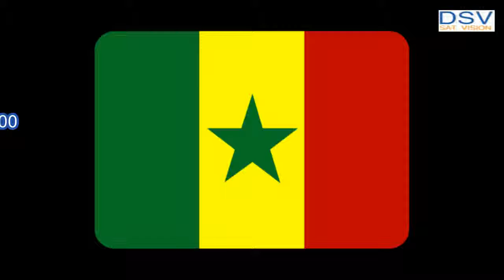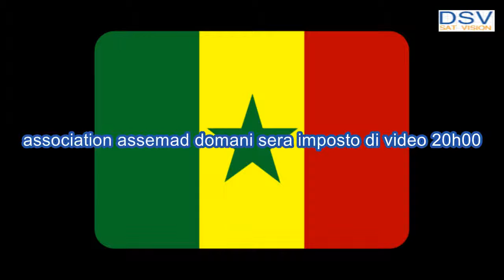assemad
DSV vision diaspora assemad n3